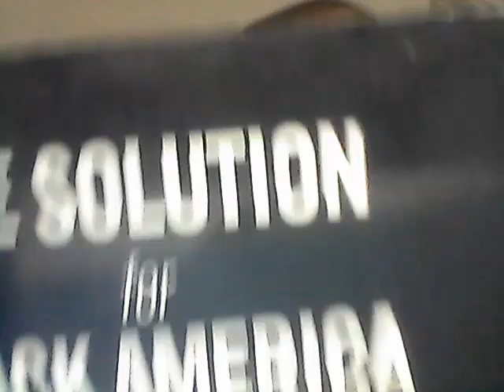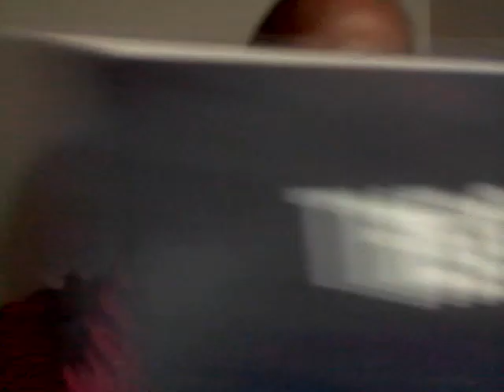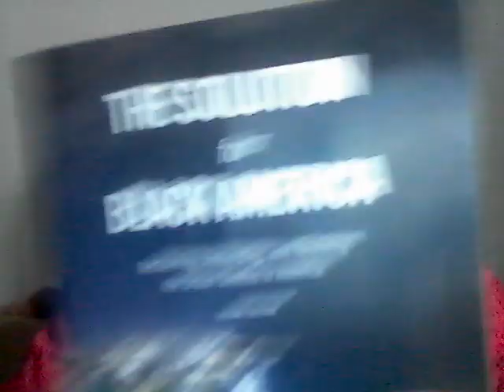(GRCAM Vision For Black America & Africa In The 21st century)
Help Stop The Genocide In American Ghettos podcast a platform for ordinary law abiding citizens from his friends list and from his social groups who are emerging artists, allied healthcare professionals, church leaders, and upcoming entrepreneurs to promote their products and services to people from the podcast community. This 30 minute no holds-barred talk show focus on promoting grassroots advocacy, business, finance, health, community-based solutions, employment and spirituality which speaks to the interests of our listeners. Broadcasting on multiple social networks throughout the United States and around the globe. This show will provide insight on how our creative abilities can be used to create tangible change in our communities. These are not just online groups for me to sell my book but rather groups for us to build our own network so we can support one another.